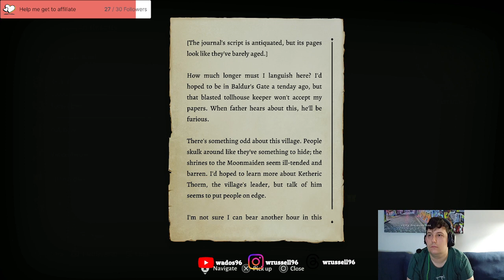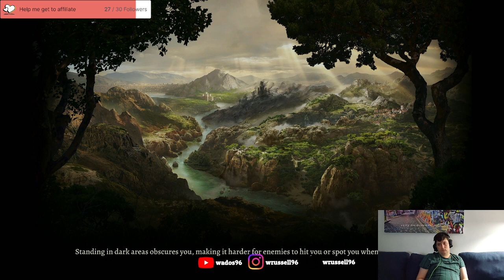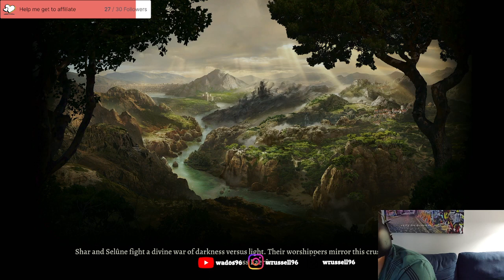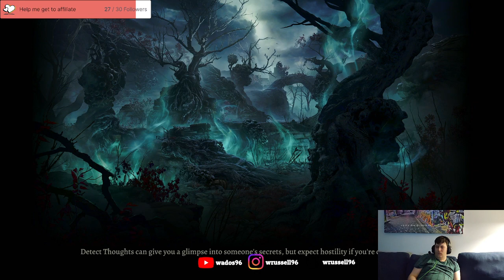Baldurs Gate Playthrough 14 - Doing more of Act 2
Doing some more in the Act 2 area. Continue with the pre moonrise towers by raiding a temple to the goddess of darkness.